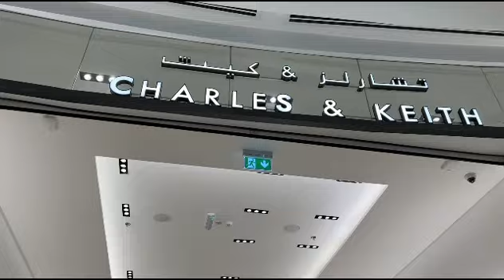جولة تسوق في محل شارلز اند كيث /مسقط مول